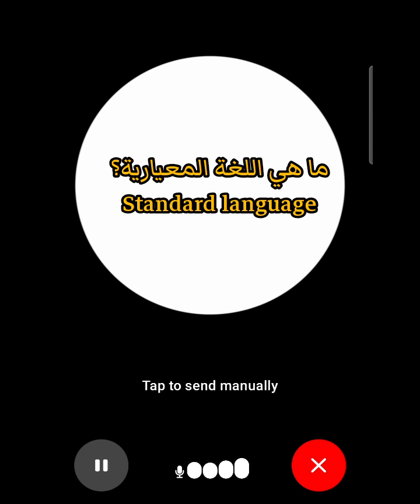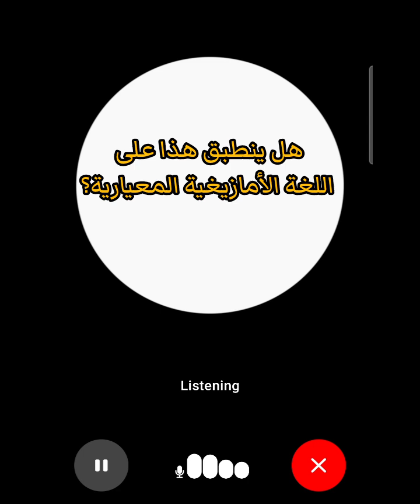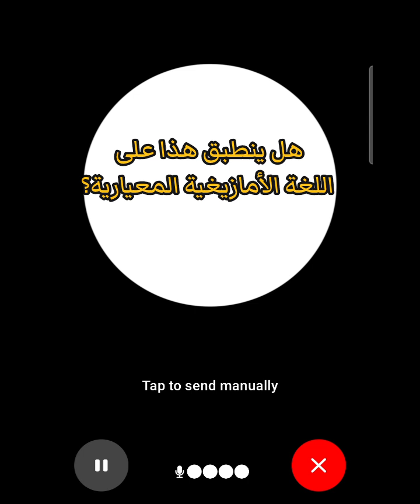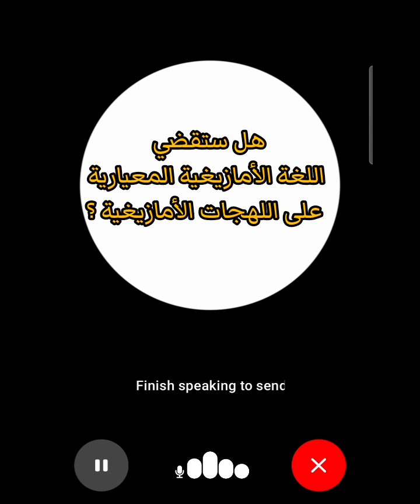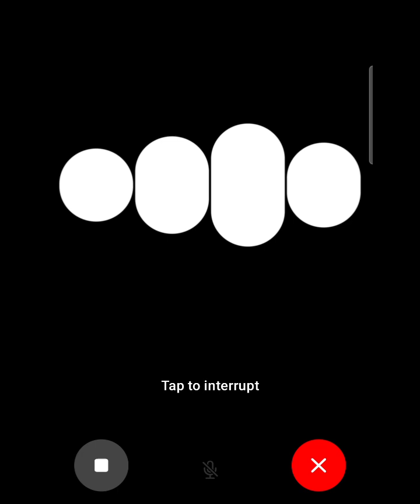دردشة مع الذكاء الاصطناعي حول اللغة الأمازيغية المعيارية